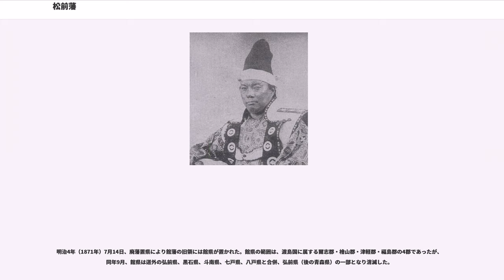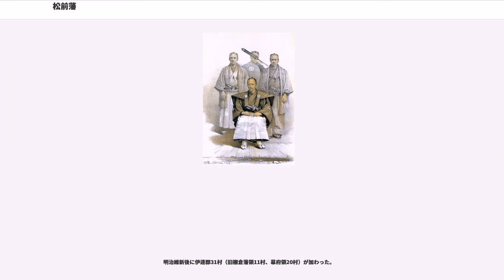松前藩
松前藩（まつまえはん）は、渡島国津軽郡（現在の北海道松前郡松前町）に居所を置いた藩である。藩主は江戸時代を通じて松前氏であった。後に城主となり同所に松前福山城を築く。居城の名から福山藩とも呼ばれる。慶応4年、居城を領内の檜山郡厚沢部町の館城に移し、明治期には館藩と称した。家格は外様大名の1万石格、幕末に3万石格となった。

江戸時代初期の領地は、現在の北海道南西部。渡島半島の和人地に限られた。残る北海道にあたる蝦夷地は、しだいに松前藩が支配を強めて藩領化した。藩と藩士の財政基盤は蝦夷地のアイヌとの交易独占にあり、農業を基盤にした幕藩体制の統治原則にあてはまらない例外的な存在であった。江戸時代後期からはしばしば幕府に蝦夷地支配をとりあげられた。

松前藩の史書『新羅之記録』によると、始祖は室町時代の武田信広（甲斐源氏・若狭武田氏の子孫とされる）である。信広は安東政季より上国守護に任ぜられた蠣崎季繁の後継者となり蠣崎氏を名乗り、現在の渡島半島の南部に地位を築いたという。蠣崎季広の時には、主家安東舜季の主導のもと東地のチコモタイン及び西地のハシタインのアイヌと和睦し（夷狄の商舶往還の法度）、蝦夷地支配の基礎を固め、その子である松前慶広の時代に豊臣秀吉に直接臣従することで安東氏の支配を離れ、慶長4年（1599年）に徳川家康に服して蝦夷地に対する支配権を認められた。江戸初期には蝦夷島主として客臣扱いであったが、5代将軍徳川綱吉の頃に交代寄合に列して旗本待遇になる。さらに、享保4年（1719年）より1万石格の柳間詰めの大名となった。

当時の蝦夷地では稲作が不可能だったため、松前藩は無高の大名であり、1万石とは後に定められた格に過ぎなかった。慶長9年（1604年）に家康から松前慶広に発給された黒印状は、松前藩に蝦夷（アイヌ）に対する交易独占権を認めていた。蝦夷地には藩主自ら交易船を送り、家臣に対する知行も、蝦夷地に商場を割り当てて、そこに交易船を送る権利を認めるという形でなされた。松前藩は、渡島半島の南部を和人地、それ以外を蝦夷地として、蝦夷地と和人地の間の通交を制限する政策をとった。江戸時代のはじめまでは、アイヌが和人地や本州に出かけて交易することが普通に行なわれていたが、次第に取り締まりが厳しくなった。

松前藩の直接支配の地である和人地の中心産業は漁業であったが、ニシンが不漁になったため蝦夷地への出稼ぎが広まった。城下町の松前は天保4年（1833年）までに人口1万人を超える都市となり、繁栄した。

藩の直接統治が及ばない蝦夷地では、寛文9年（1669年）にシャクシャインの戦いに勝って西蝦夷地のアイヌの政治統合の動きを挫折させた。

延宝46年（1673年）に江差に檜山を開き、檜山奉行を置いた。檜山は、厚澤部川流域から上國天の川流域の森林地帯であり、ヒバをヒノキと称した地域の俗称そのままに檜山とされた。檜山奉行所は、この森林地帯を7箇所に区分し、同年2月に樹皮剥ぎや稚木伐採を禁止し、また野火を放つことを禁じる等の天然林の保護策を定めた。また、アスナロ等の材木を造船や他藩との交易物として活用する一方で、伐採を出願制としたことから他藩からも山師が訪れるようになり、こうした山師による伐採の運上金は藩の財政の一端を担った。

しかし、元禄8年（1695年）4月に檜山で山火事が発生し、過半数の樹木が消失したことから、かねてから他の地域で伐採を請願していた山師の飛騨屋久兵衛からの訴えが認められ、池尻別・沙流久寿里（釧路）厚岸・夕張・石狩等におけるエゾマツの伐採が許可された。山師により伐採されたエゾマツは、石狩川等の川を下って石狩川口から本島へ船で運ばれ、江戸や大阪でその材質の高さから障子や曲物へと加工され流通した。

18世紀前半から、松前藩の家臣は交易権を商人に与えて運上金を得るようになり、場所請負制が広まった。18世紀後半には藩主の直営地も場所請負となった。請け負った商人は、出稼ぎの日本人と現地のアイヌを働かせて漁業に従事させた。これにより松前藩の財政と蝦夷地支配の根幹は、大商人に握られた。商人の経営によって、鰊、鮭、昆布など北方の海産物の生産が大きく拡大し、それ以前からある熊皮、鷹羽などの希少特産物を圧するようになった。

生活物資の中心となる米は、対岸の弘前藩から独占的な供給を受ける取り決めが結ばれていたが、1782年から深刻化した天明の大飢饉の期間は輸送が途絶、大...